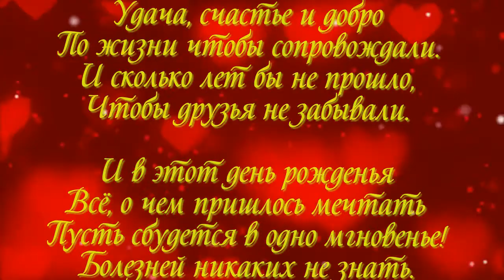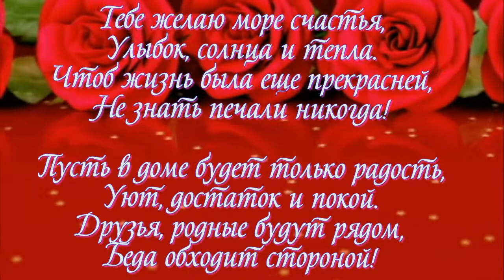С ДНЁМ РОЖДЕНИЯ